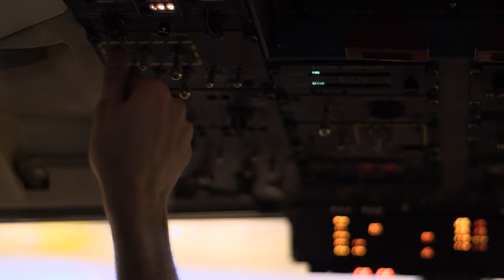ÉNA - Ma passion commence ici!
Les prochaines portes ouvertes de l'École nationale d'aérotechnique auront lieu le samedi 19 février 2022. Ne manquez pas cette occasion de découvrir des programmes uniques et des installations d'envergure!